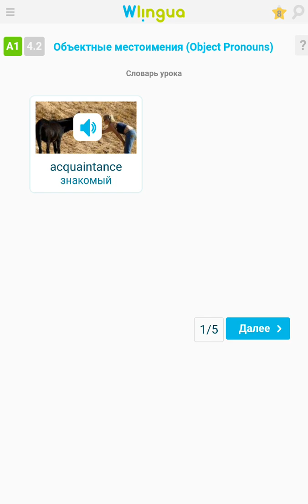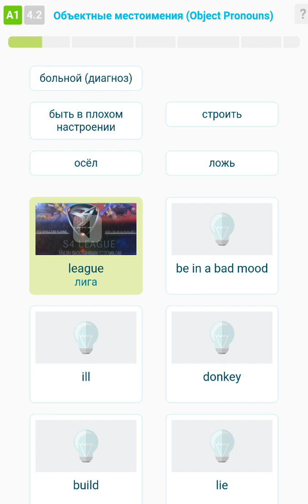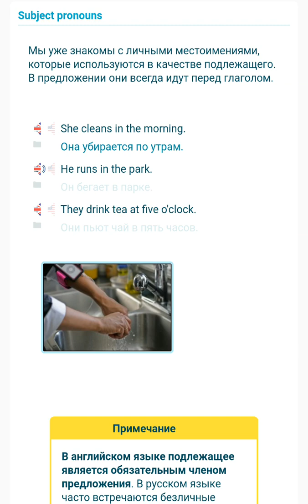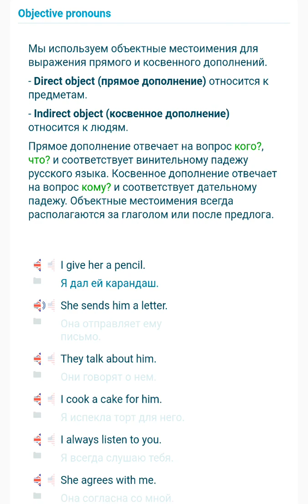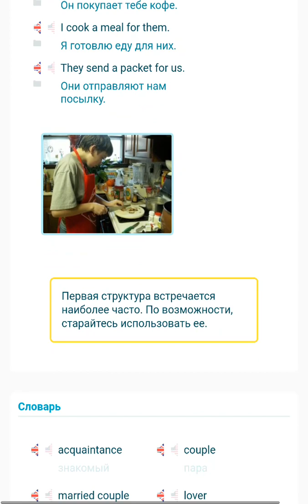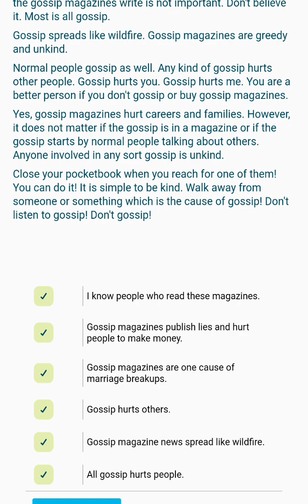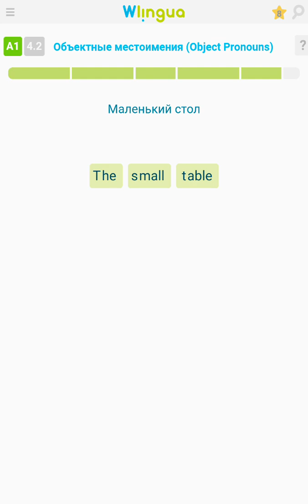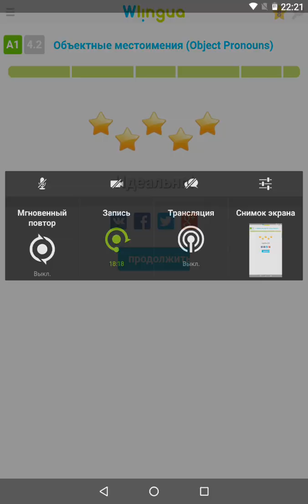А1. Урок 4.2. Объектные местоимения ( Object Pronouns ).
Моё любимое приложение для изучения английского языка.